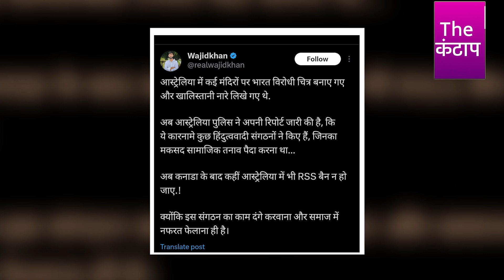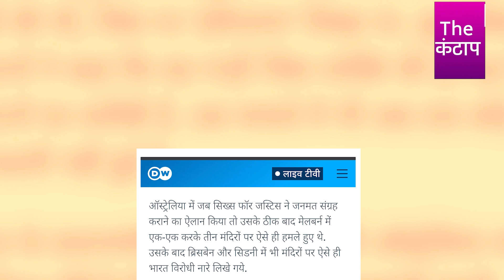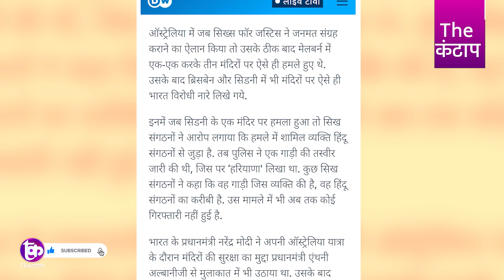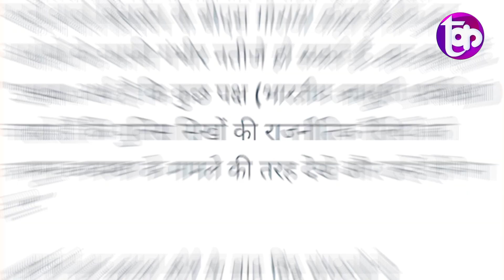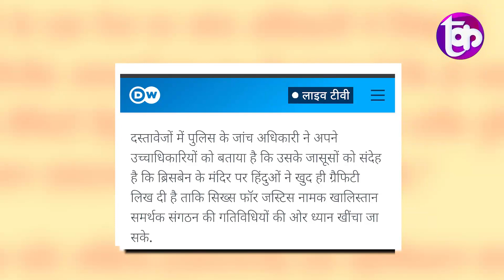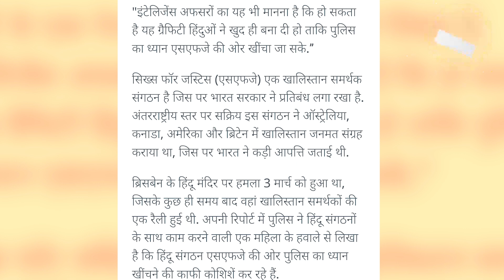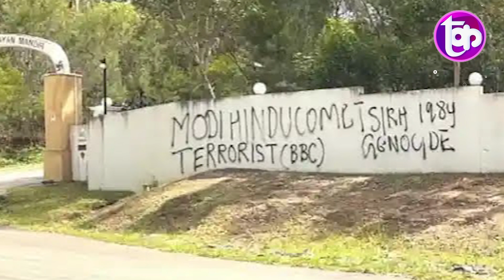Australia में भी बैन हुआ RSS? भगवाधारियों को दिखाया बाहर का रास्ता, जांच में हुआ बड़ा खुलासा?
समझे...